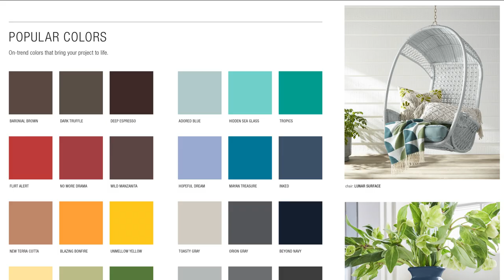How to Apply BEHR PREMIUM™ Spray Paint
Featured Colors:
Black Matte, Metallic Vintage Gold, Matcha, and Hammered Gold